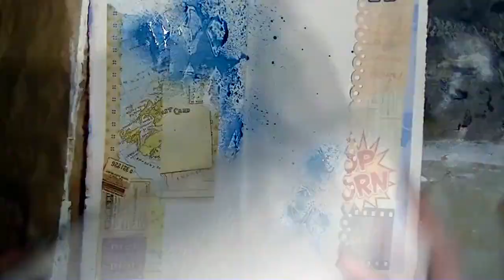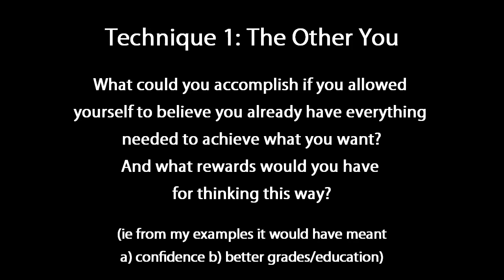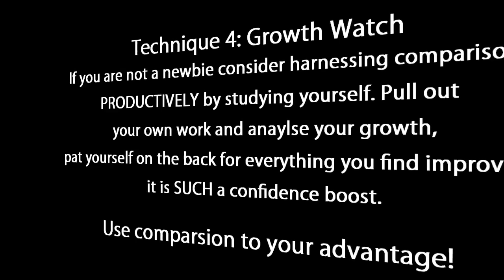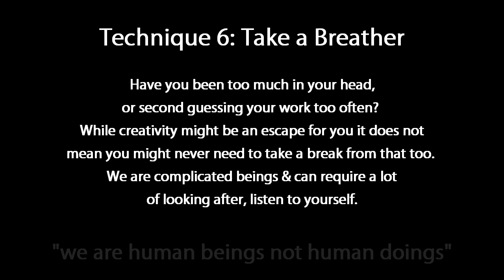How to Stop Comparing Yourself - Stories, Tips & Techniques for Dealing with the Comparison Monster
6 Techniques to Stop/Shift or Use Comparing Yourself/Your Artwork by Jennibellie. for more discussions on topics such as this & free groups & Classes whoop!